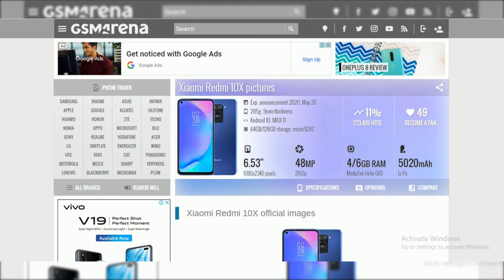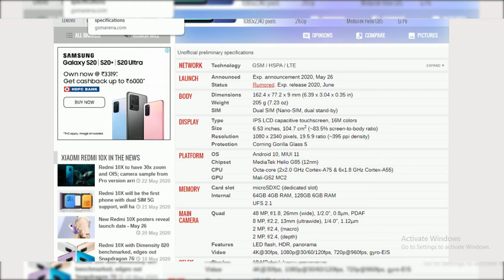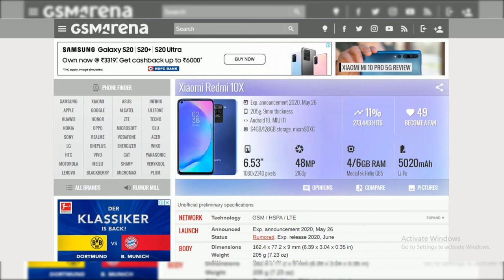Xiami redmi 10x 4G review and first look - Is this redmi note 9 in India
hello
        Redmi 10X: First Look| Redmi 10X India launch, Price | Is This Redmi Note 9 in India? | Redmi Note 9

Redmi 10X Phone
Size 6.53 inch, 161.2x76x9.4mm, 191grams
Display FHD+ IPS Display
RAM 4GB/6GB
Storage 64GB/128GB
Quad Camera Setup
48MP f/1.8 aperture
8MP Ultra-Wide Lens
2MP Depth Sensor
2MP Super Micro Lens
Selfie Camera : 13MP Selfie Camera
Battery : 5000mAh
Charger : 18W Charger in the Box

Approx.  Redmi 10X Phone price in India
Redmi 10X Phone
4GB + 64GB = 10,999INR